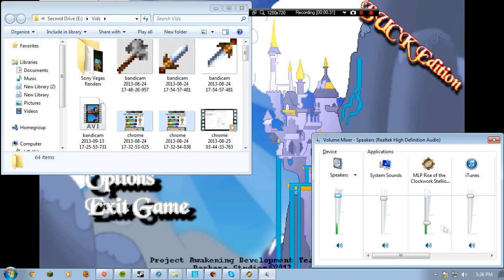Aris Plays! MLP: Rise of the Clockwork Stallions! E01: Mad Balloons!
Dooooh, this is going to be exciting! Glad I finally got to this game. :3 And yes, I know I said Return, I simply forgot. Murder me. X3

The Clockwork Army swarms Equestria within a matter of hours. They separate the mane six, to avoid the Elements of Harmony being used on them again, and capture Canterlot. Twilight Sparkle is the only one of the mane six that escapes the Clockwork's grasps and is now tasked with freeing her friends and taking down the shield that now surrounds Canterlot.

P.S. I know the Recording UI is showing. I didn't notice it before, somehow, so the next few episodes are going to have that. It's not really in the way, and it's not really too noticeable, so don't worry about it. XD

Tags: Robot Steampunk Clockwork Stallions Ponies MLP FIM Mane6 Elements of Harmony 2D Side-scroller Platformer Quest Mario-Like Shops Fun Interesting Clever Indie Game Beta BUCK edition Special Abilities Rainbow Dash Pinkie Pie Twilight Sparkle Rarity Lives